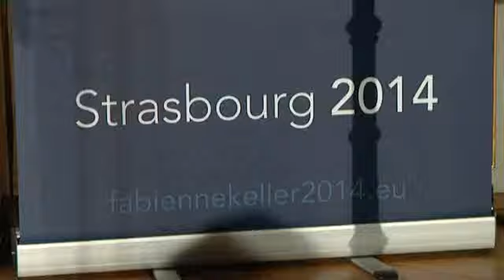Municipales à Strasbourg : l'atelier participatif de Fabienne Keller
Fabienne Keller candidate UMP à la mairie de Strasbourg a clos ce samedi ses ateliers participatifs. Depuis le 31 mai dernier, elle a mené une campagne de terrain dans les quartiers de la ville. Les animateurs de ces ateliers ont rendu compte de ce qu'ils ont vu et surtout entendu.